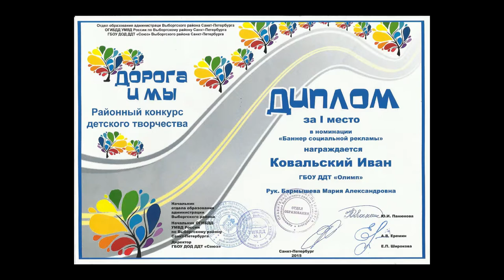"Сердце отдаю детям" - 2018 (районный конкурс). Визитная карточка Бармышева М. А.